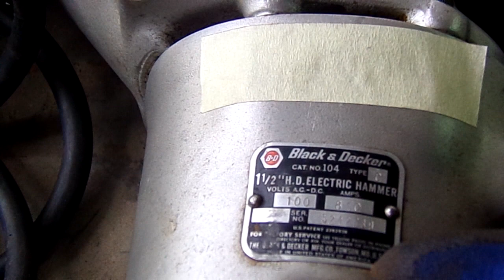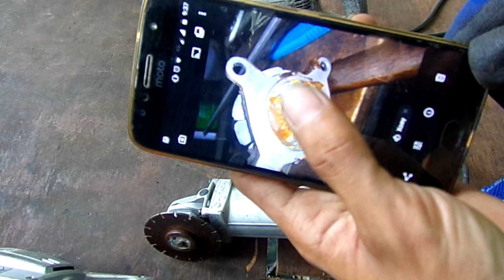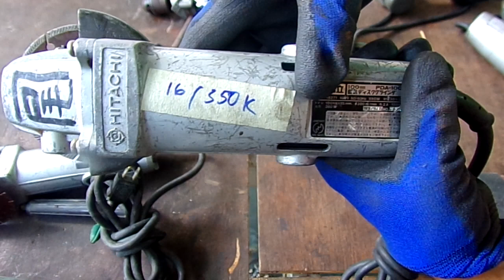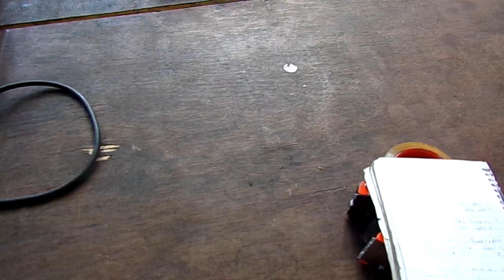27/4 máy cầm tay nội địa nhật điện 100v lh 0338989456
kênh của em chuyên bán máy cầm tay nhật đã qua sử dụng tk vietcombank biên hòa đồng nai 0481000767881chủ tk thiề quang hinh